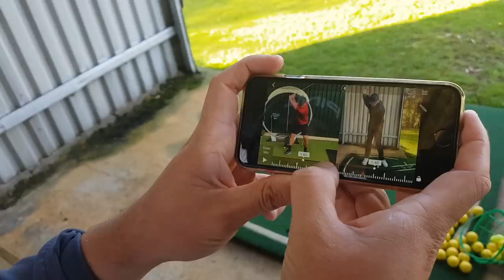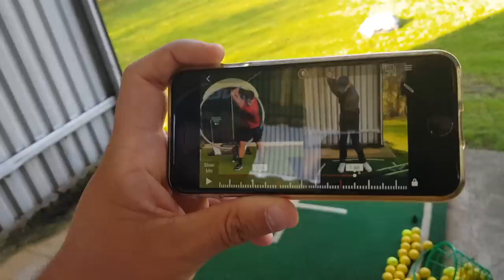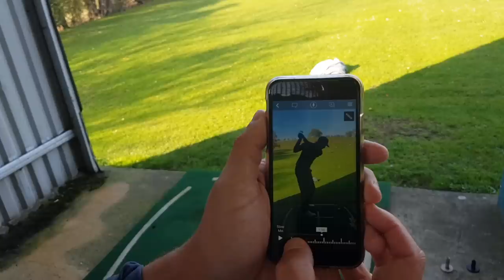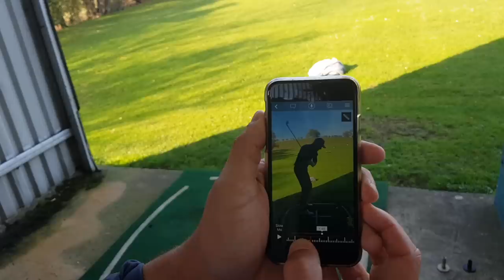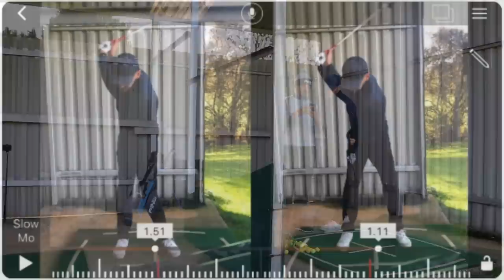"90% of golfers have this swing fault"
Is the left knee the key to your golf swing? Challenge Tour player Liam Robinson thinks so. He says that fixing the movement of the left knee in your golf swing will improve strike and dispersion, while simplifying and improving your golf swing.